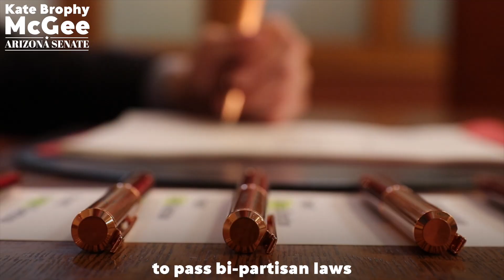Kate Brophy McGee Fights For Arizona Healthcare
MB01ZGPFUCCX1FV